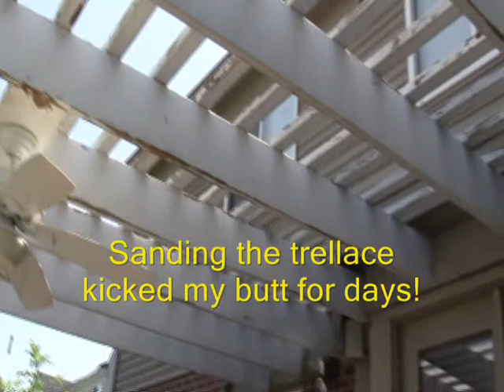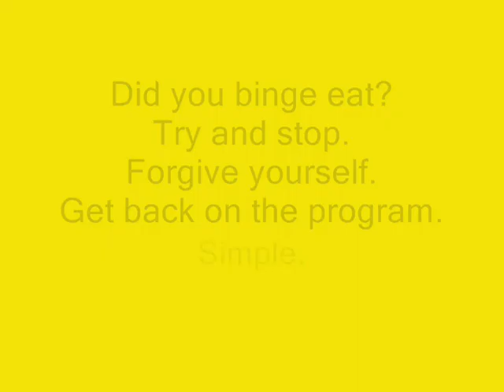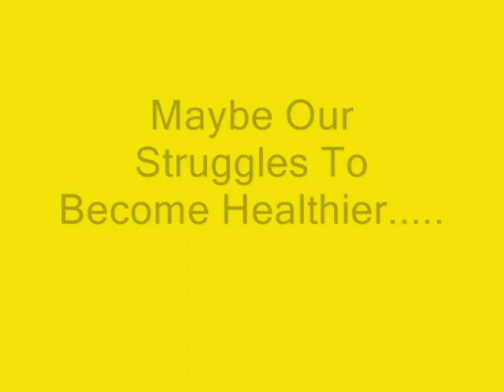Aerobic House Cleaning / Better Attitude = Better Health.wmv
Overweight? The true key to better health is developing the good attitude which desires and embraces daily physical activities, desires and embraces eating right, forgiving yourself when you fall off the wagon, allowing yourself 1 or 2 reward days where you can eat and drink what you damn well please, and your relationship with Jesus Christ who will support you. Can it be that the struggle for better health brings one closer to God?